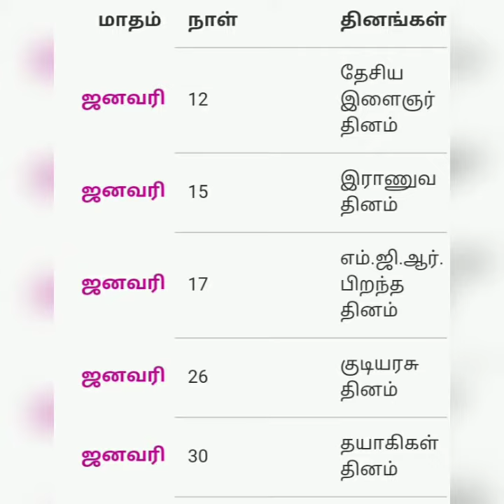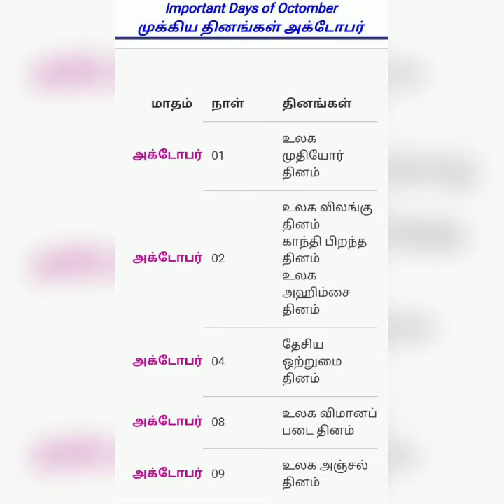TNPSC/ Important days / National days/ முக்கிய தினங்கள்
TNPSC
important days
National days
முக்கிய தினங்கள்